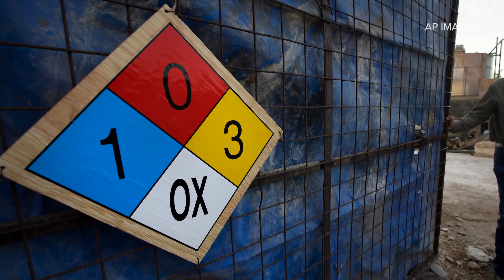West, Texas explosion: Fire scientist says ammonium nitrate oversight not good enough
Dr. Vyto Babrauskas told WFAA that the risk of another catastrophic accident involving ammonium nitrate remains incredibly real nationwide.